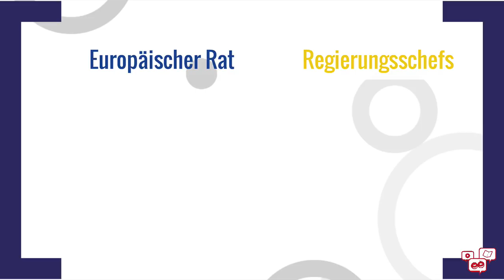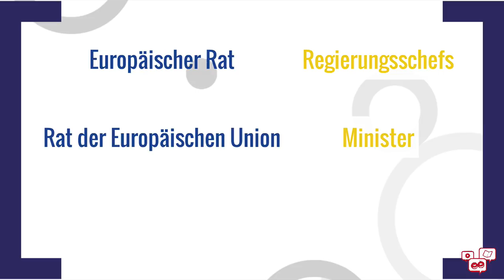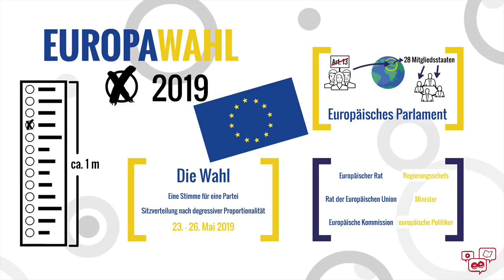Europawahl 2019 | Was macht das Europäische Parlament?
Ihr dürft wahrscheinlich noch gar nicht wählen, aber ihr solltet dennoch wissen, was bei der Europawahl 2019 gewählt wird. Da geht es nämlich um die Europäische Union (EU) und um das Europäische Parlament. Alle EU-Mitgliedsstaaten wählen Parteien, die in der EU vertreten sein sollen. So wird sichergestellt, dass die Ansichten jedes Landes gehört werden.

Willst du schoolseasy unterstützen?

Weitere Infos

Patrick Blume, „Friedliche Nachbarschaft“, Dein Spiegel, Ausgabe 5/2019, S. 10

Die gezeigte Präsentation könnt ihr euch hier noch mal in Ruhe anschauen